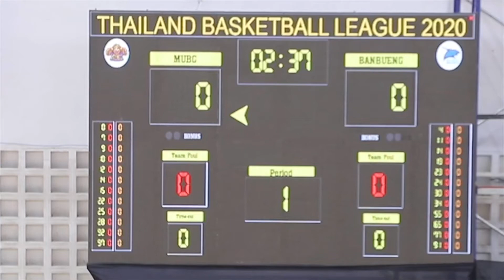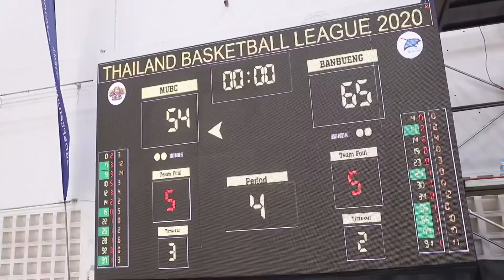THAILAND BASKETBALL LEAGUE 2020 MUBC VS BAN BUENG DEVIL RAYS 15-08-63